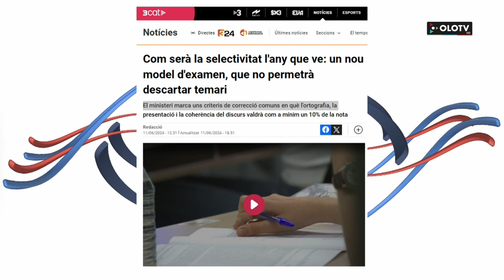Des d'Aqui: Divendres 14 juny 2024